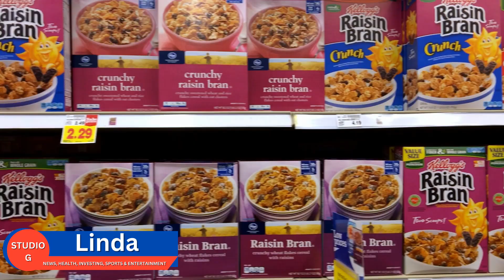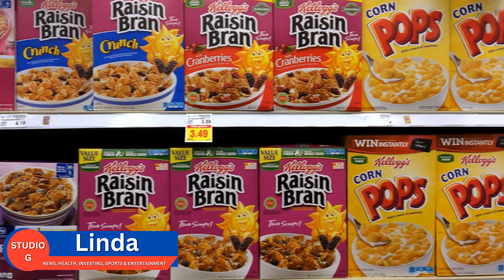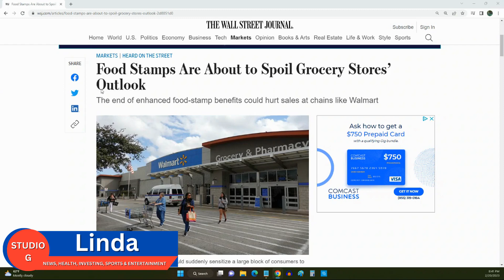SNAP Benefits: Impact of the End of Emergency Food Stamps on Supermarket Sales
Supermarkets in the US may face negative impacts on their sales due to the end of pandemic-era food stamps, known as emergency allotments. The extra benefits have made up a large portion of food sales, accounting for over 10% of overall dollar-store revenues and over 20% of supermarket sales in lower-income areas. However, SNAP-eligible households in 35 US states will lose at least $95 per month in benefits from March.